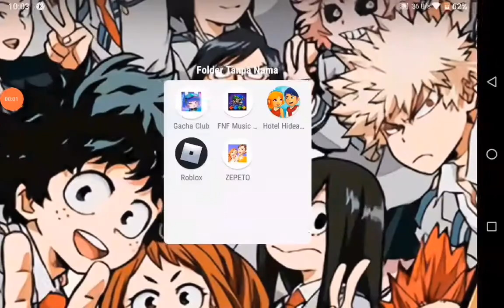Sorry guys gk up vids gacha coba kalian lihat sendiri 😭😭😭😭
Coba kalian lihat sendiri